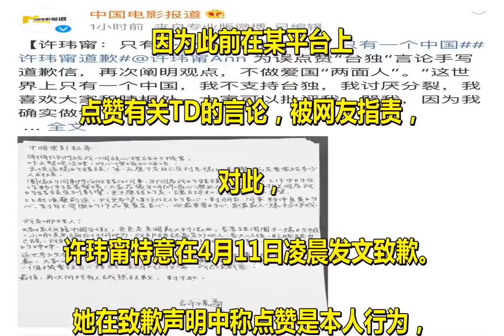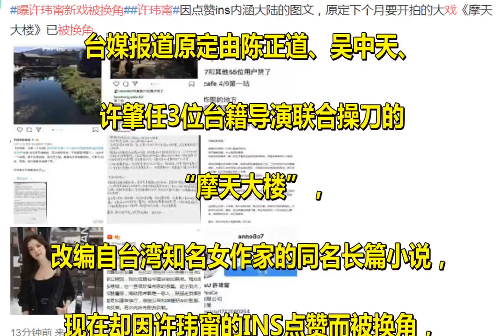点赞风波继续发酵，台媒曝许玮甯新戏已遭换角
台湾艺人许玮甯近日来陷. 入舆论风波当中，. 因为此前在某平台上. 点赞有关TD的言论，被网友指责，. 对此，. 许玮甯特意在4月11日凌晨发文致歉。. 她在致歉声明中称点赞是本人行为，. 但是自己当时只是看到了图片，. 针对的仅是图片美景的点赞，. 并没有仔细看内容，. 因此不知道文字内容说的是TD内容，. 崔次她深表歉意，. 并且称自己已经注销了该平台的账号。. 而在昨日（11日）中午，. “中国电影报道”. 官方账号发布了一篇“只有一个中国”. 的致歉信，这封信是许玮甯亲笔撰写的，. 其在致歉信中强调. “世界上只有一个中国”，. 并且重申自己不支持TD，. 喜欢与大家和睦相处。. 但是在今天，. V博上却有大V爆料称许玮甯原定. 下个月要开拍的大戏. 《摩天大楼》已经被换角了。. 这个消息实际上是源自台媒，. 台媒报道原定由陈正道、吴中天、. 许肇任3位台籍导演联合操刀的. “摩天大楼”，. 改编自台湾知名女作家的同名长篇小说，. 现在却因许玮甯的INS点赞而被换角，. 台媒致电“摩天大楼”. 以及许玮甯的经纪人均未获得回应。.